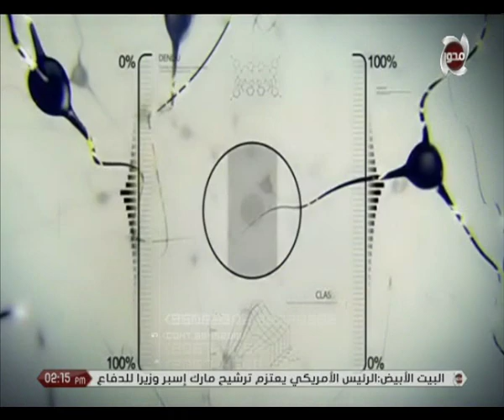الطبيب | المفاهيم الصحيحة والخاطئة عن عمليات السمنة المفرطة مع د. كريم صبري